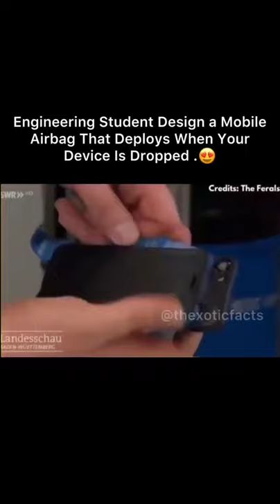Engineering student developed mobile airbag to protect when it is dropped